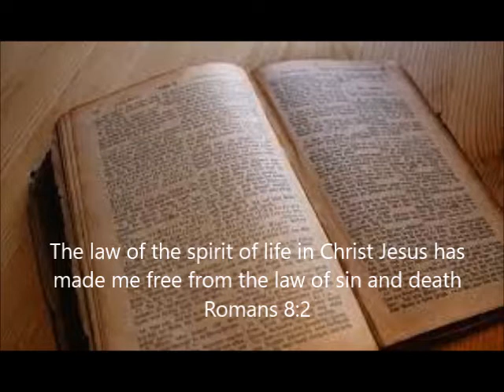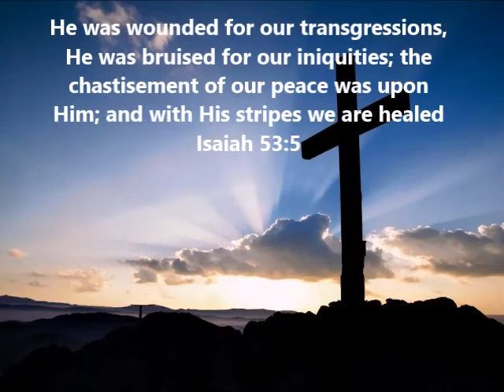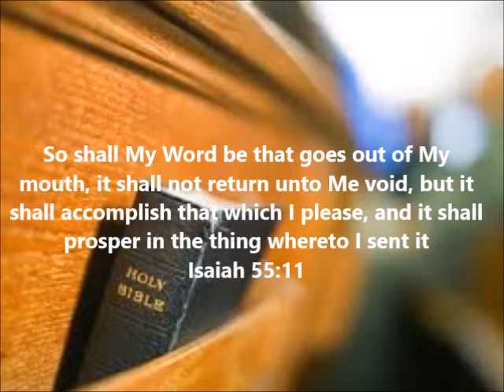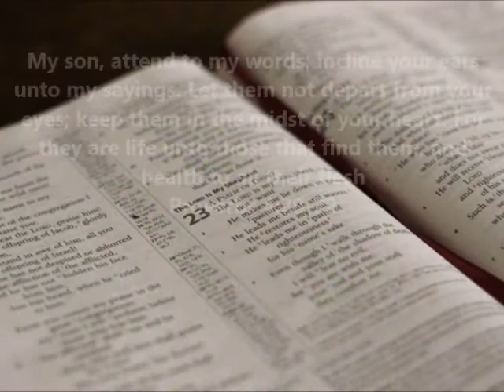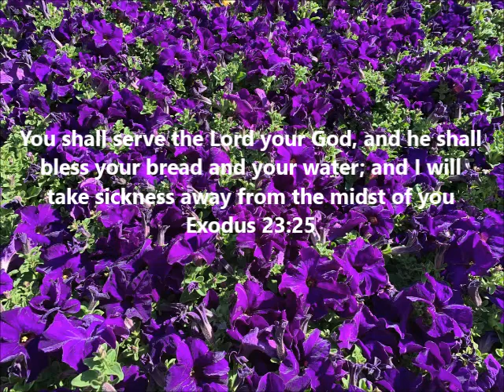The Good Blues of the Gospel - Chapter Four: Healing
Good news and tasty blues! This chapter presents verses concerning healing.  Brian Brickeen, guitar.  Backing track purchased fro ultimatebluesjams.com  (graphics from public domain stock photos, or photographs taken by Brian Brickeen, Dorjé Brickeen, and Sarah Brickeen)